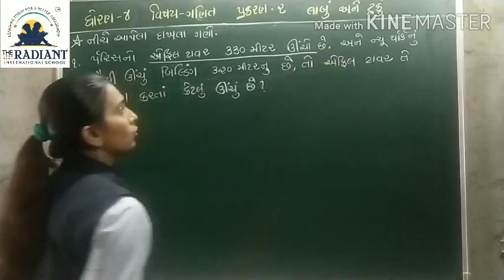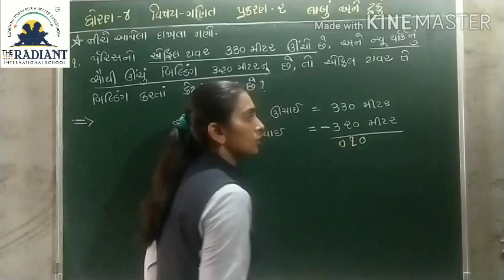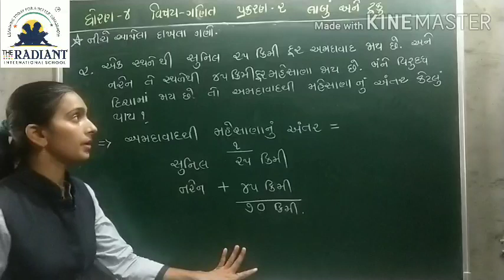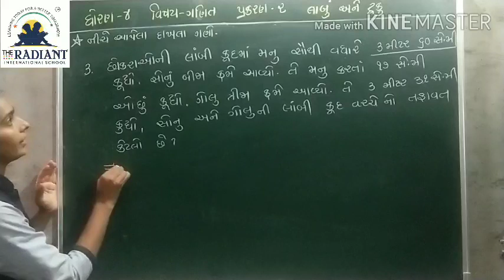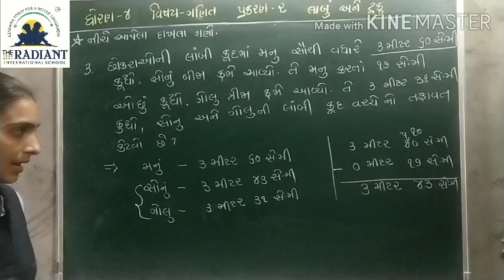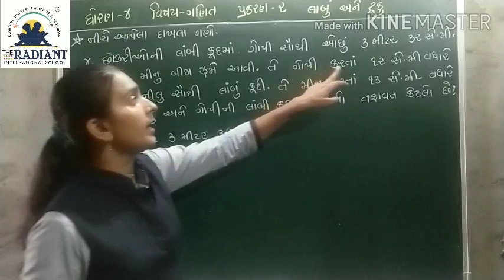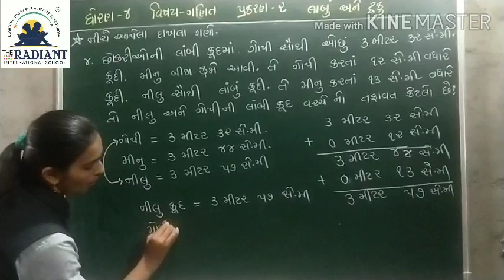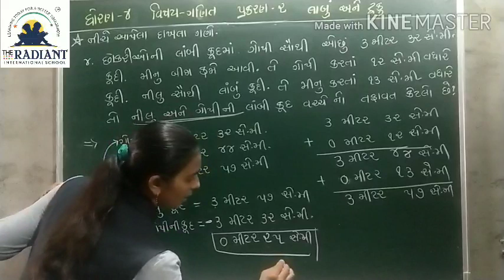GUJ MED STD 4 MATHS CH 2 લાંબું અને ટૂંકુંPART 14 mp4